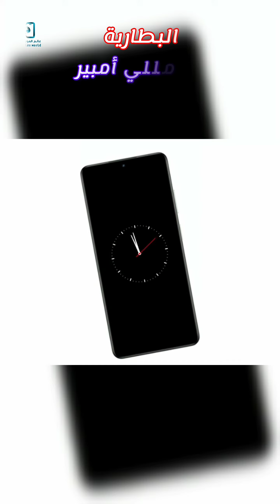ماذا يقدم؟ - Realme C65 5G - مواصفات وسعر ريلمي C65 5G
قامت شركة ريلمي بالكشف عن هاتف Realme C65 5G الإقتصادي الجديد كُليًا ، والذي يأتي بمواصفات جيدة مع دعم كامل لشبكات الجيل الخامس في الفئة الإقتصادية.. شاهد الفيديو حتي النهاية وتعرف علي مواصفات ومحتويات علبة وسعر موبايل Realme C65 5G

للدعم المباشر وتطوير المحتوى يمكنك الانتساب إلى هذه القناة رابط الإنتساب

وسائل التواصل:
Facebook 👇 فيسبوك (حساب شخصي)